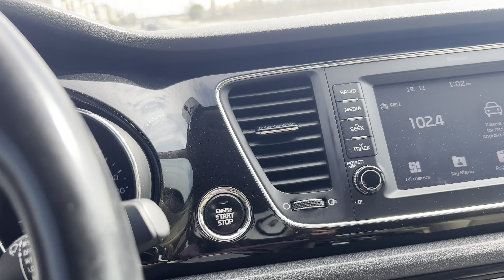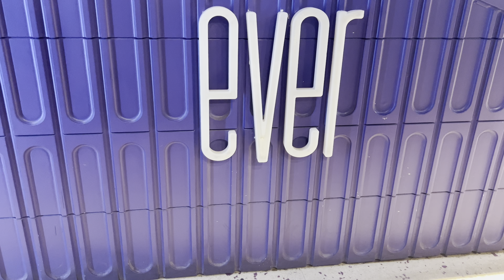House ഡ്രൈവറുടെ ലൈഫും ഒടുക്കത്തെ തണുപ്പിലെ duty kuwait housedriver dayinmylife food winter ❄️